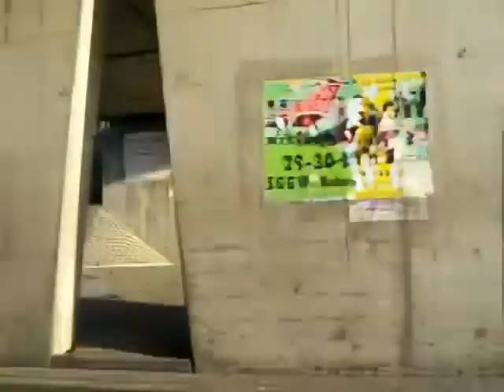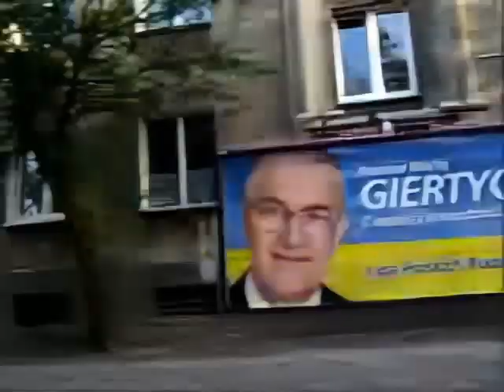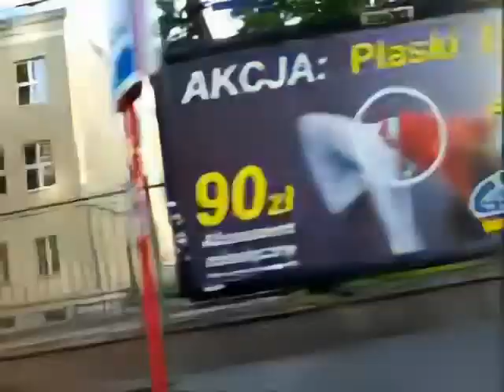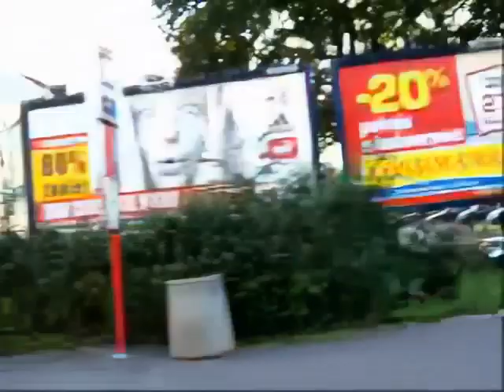WuWuA - lato 2005 / Warsaw - summer 2005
(original produced with a Kodak EasyShare LS633, this version enhanced using Topaz video AI)

soundtracks: Never Knew (Funky Notes) + Outro Kodex 2 (O.S.T.R.)